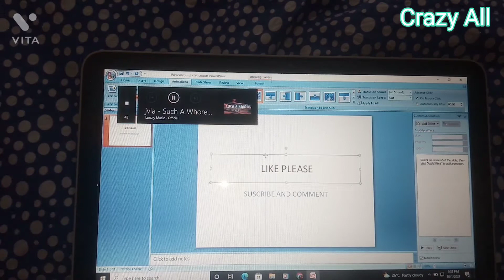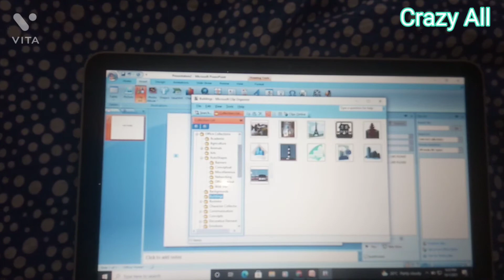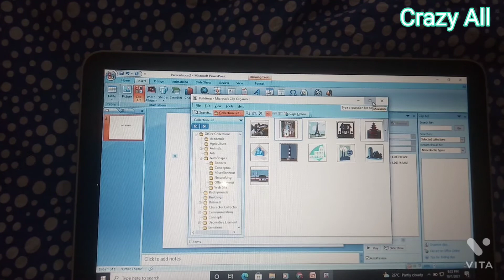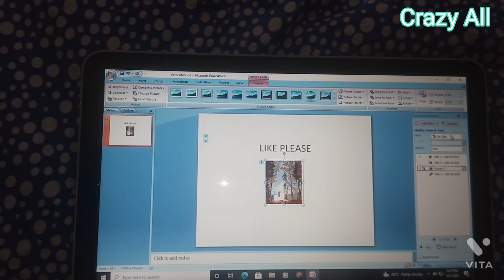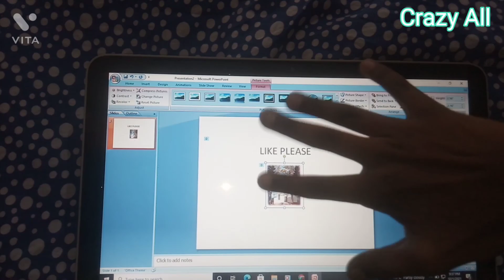How to Animation in Power point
how to